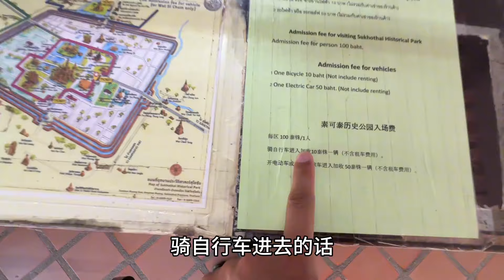骑自行车游览素可泰古城，造型奇特庄严肃穆，阳光照耀下更加迷人！【大海去旅行】